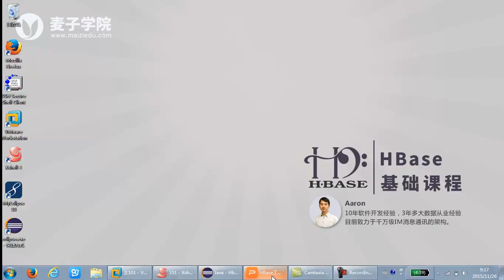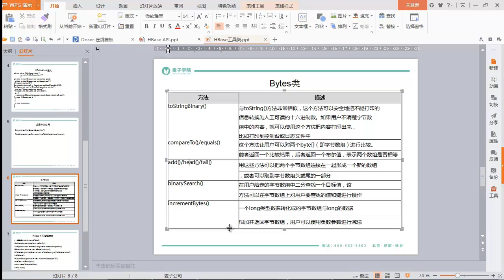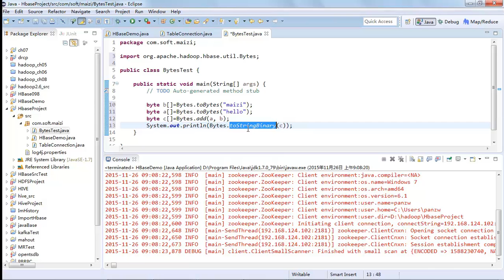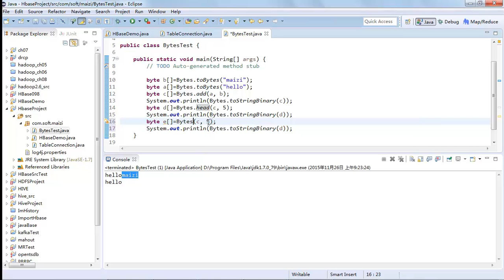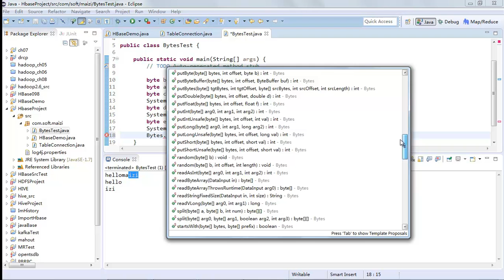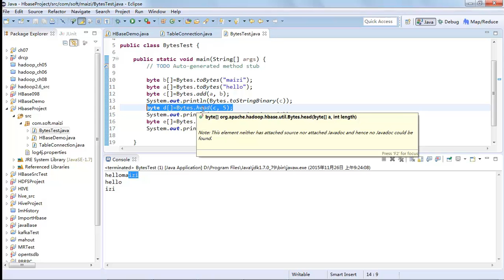HBase基础18 常用工具Bytes类介绍